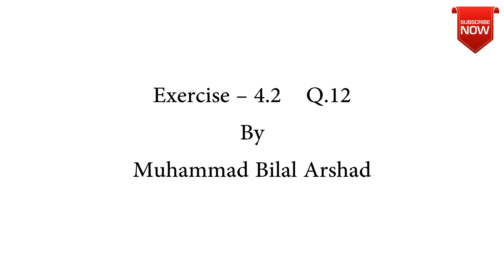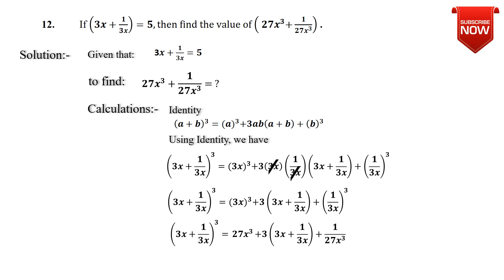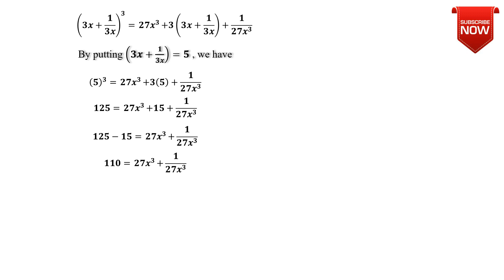Class 9th (Mathematics) Exercise 4.2 | Q.12 | Muhammad Bilal Arshad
Assalam-u-Alaikum.
Unit#4 ALGEBRAIC EXPRESSIONS AND ALGEBRAIC FORMULAS
Class 9th (Mathematics) Exercise 4.2 | Q.12
I’m M. Bilal Arshad. Welcome to "MBA Mathematical Society". MBA Mathematical Society-related education for free.
This lecture is conducted for all classes of mathematics of Punjab textbook board/Sindh textbook board/kpk textbook board in English for all students who want to prepare this topic in detail.